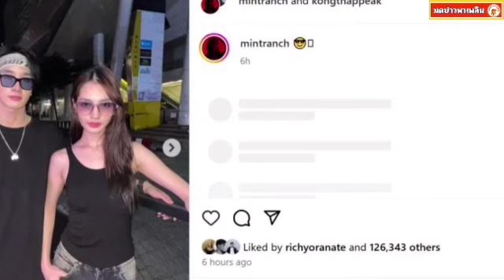เขินด้อมแตก พีคมิ้นท์เสิร์ฟโมเมนต์คู่ ภาพก็กรี๊ด คอมเมนต์ยิ่งกรี๊ดด!